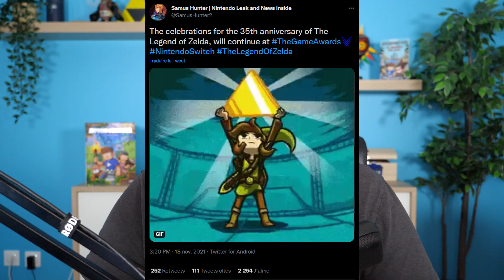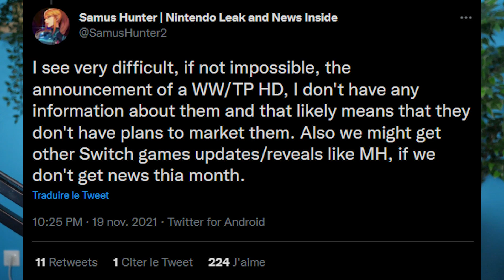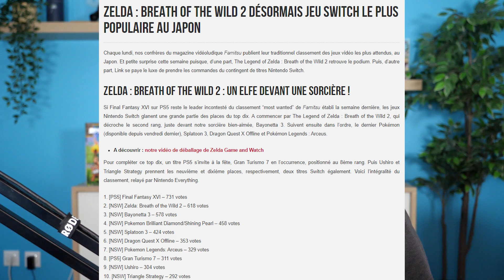Zelda Breath of the Wild 2 : INFOS DINGUES !! 🚨🚨🚨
Encore de nouvelles informations concernant The Legend of Zelda : Breath of the Wild 2 ont fait surface, on en parle !